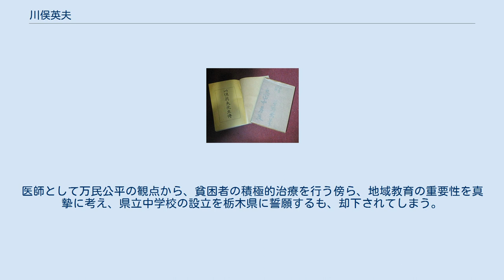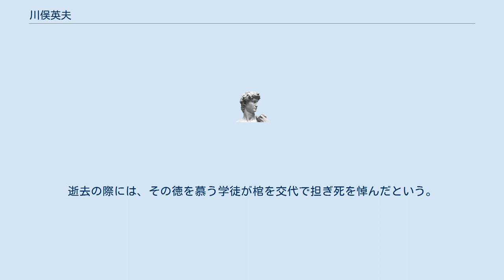川俣英夫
『川俣英夫先生傳』完本 栃木県立烏山中学校 1941年 表紙と装丁箱 装丁箱に草野先生による贈の文字が記されている。
 川俣英夫（かわまた ひでお、1856年（安政3年4月8日） - 1924年（大正13年1月23日））は栃木県那須烏山市出身の医師、教育者。
 1856年4月下野国烏山藩に生まれる。
14歳のとき、烏山藩学校に入門。
横浜の高島学校、修文館を経て東京英語学校（後の東京大学予備門）に入学。
帝国大学医学部別科、東亜医学校をへて1880年（明治13年）東京府医学開業試験に合格し、郷里にて開業する。
烏山町町議会議員、烏山町長を歴任する。
医師として万民公平の観点から、貧困者の積極的治療を行う傍ら、地域教育の重要性を真摯に考え、県立中学校の設立を栃木県に誓願するも、却下されてしまう。
その後、私財を投じて私立烏山学館（後の私立烏山中学校をへて、栃木県立烏山中学校から、現在の栃木県立烏山高等学校の前身）を設立。
墓所は那須烏山市にある真言宗・一乗院。
逝去の際には、その徳を慕う学徒が棺を交代で担ぎ死を悼んだという。
 栃木県立烏山高等学校には氏の名を冠した川俣賞があり、同校の最も栄誉ある表彰となっている。